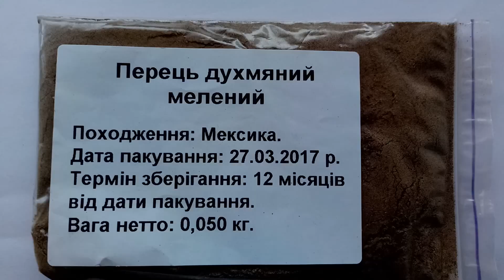Перец душистый молотый. Обзор от интернет-магазина Банка Специй.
Перец душистый - растение, относящееся к семейству Миртовых. Это вечнозеленое дерево плоды которого сначала зеленые, а когда созревают - меняют цвет на красный. Внутри каждого из плодов есть несколько небольших камер, каждая из которых имеет всего одну горошинку.